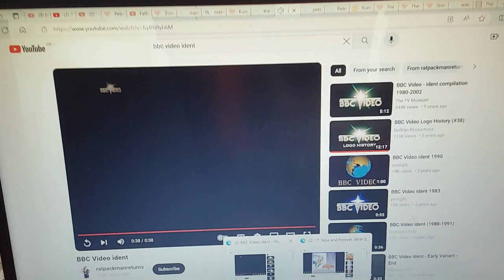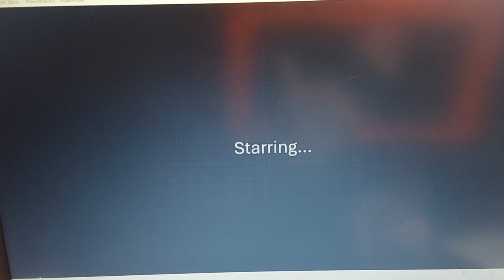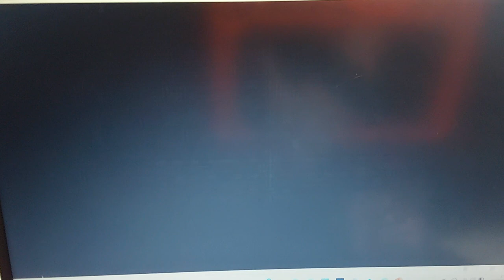"The Pebble and the Teddy bear" Cast Video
Here's my cast for my "The Pebble and the Penguins" spoof.